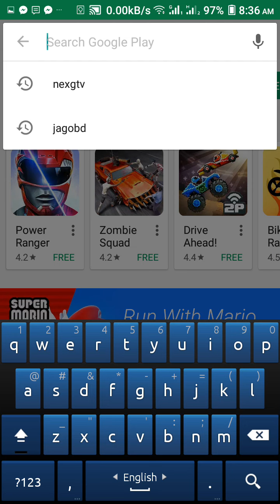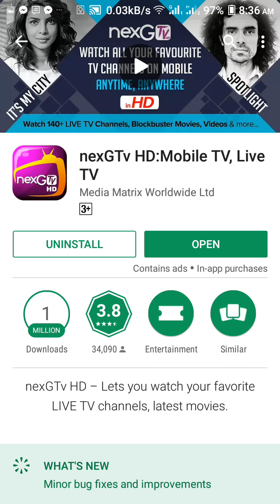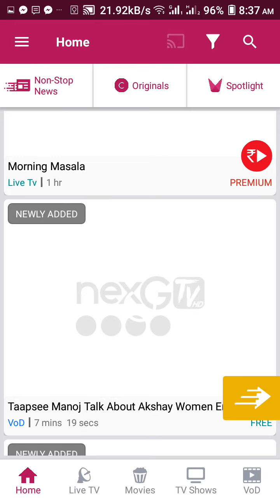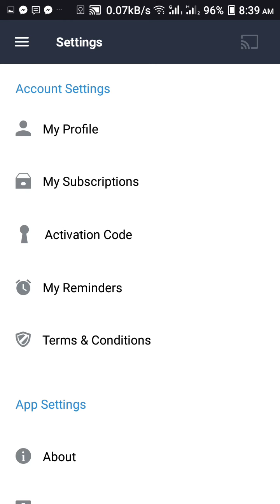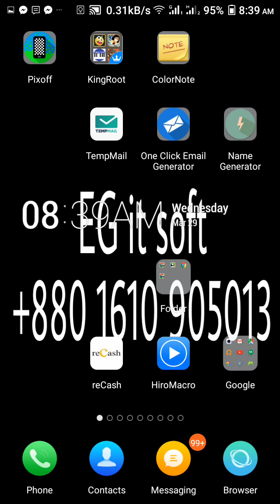Streaming over 100+ LIVE TV channels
Watch Live TV on Mobile! Mobile Nikalo. TV Bana Daalo.
Watch your favourite Live TV channels, TV Series, watch Live News, Online Indian Movies, and TV Reality Shows on the go without any interruption on your mobile phone with nexGTv. Streaming over 100+ LIVE TV channels, Hollywood Movies, Bollywood movies, Bengali movies, Marathi movies, Tamil movies, Cricket, Tennis & Sports Highlights, Music Exclusives, Bollywood Songs, Reality TV Shows, and Videos on Demand on your Mobile TV; this Mobile Entertainment app has taken Mobile Live TV streaming, Live News on Mobile and Online Video viewing experience to the next level.
What’s New -
• FREE Live News
• FREE Indian Live TV channels: Get access to 100+ Indian TV channels on India’s largest mobile TV app.
• Data Saving Mode: This feature allows Mobile TV users to manage their data consumption while streaming videos on their phone.
• Quicky: Brand new feature, choose the time you have and our mobile TV app will serve the best video recommendations for your viewing pleasure.
• Reminders and TV Guide: View the entire TV guide of upcoming week & setup reminders for your favorite TV shows.
• Updated UI: Meet a brand new vibrant look and feel for our Mobile TV app streaming Indian TV channels.
• Minimized Player Window: Browse the App without interrupting your Mobile TV watching experience by minimizing the new video player.
• International: Now you can enjoy the largest mobile TV app from India worldwide.
• Originals & Exclusives: Get access to Original Mobi Series with Priyanka Chopra & Mobile talent discovery platform by Imtiaz Ali.
• Non-Stop News: The only mobile TV video app from India offering instant access to Non-Stop News.
Check out the latest and live news on Live TV such as Nation At 10, Aaj Tak Live News, India Reports at 10, News Now at 11; listen to music at Bollywood Chartbusters, Any Time Music, Awaaz De Kahaan Hai, Planet Bollywood News, B4U Music Channel; enjoy TV shows such as CID, Crime Patrol & Woh Teri Bhabhi hai pagle and Classics such as Fauji and Chanakya. Simply watch Live TV on your Mobile and make nexGTv be your one-stop-shop of all Live TV & Free TV on the internet.
Key Features:
• Watch Live TV on Android Mobile Free
• Watch Live TV Channels – B4U, Zoom, Maa TV, 9X Jalwa, India TV, Zoom, Raj TV, POGO, CN and many more
• Watch Live news – Watch Aaj Tak, Times Now, India Today, News Nation, DD News & and many more
• Watch Live Music TV Channels – 9x Tashan, B4U Music, M Tunes, 9XM Music, 9X Jalwa and many more
• Watch Online movies – Singham Returns, Holiday, Ragini MMS 2, Hate Story, Dirty Politics, and many more
• Special content like Playboy TV, Bikini Destination, Prank Videos, Comedy TV, Kids TV, Prankbaaz, Yoga TV
• Special Astro TV coverage with daily predictions
• Special YOGA TV by Shilpa Shetty & Bipasha Basu
• RESUME feature to watch movies and videos from where you left off
• Full Screen Viewing with Play and Pause Options for Live TV
• Genre and Language specific content available on Mobile TV
• Advanced Search with Integrated Electronic Program Guide (EPG) for all channels
• Easy Volume control & Interactive On- screen controls enable easy scrolling through channels and settings adjustment even while watching your favourite TV show
• Adaptive bit rate streaming to adjust video quality according to internet speed
• Social Connect and Sharing via Facebook and Twitter enables you to share what you are watching with friends
nexGTv is available globally and can be watched outside of India as well. However, the content catalogue may vary as per respective territory.